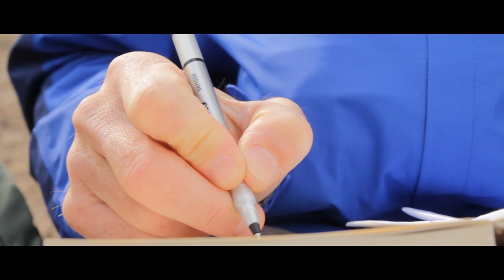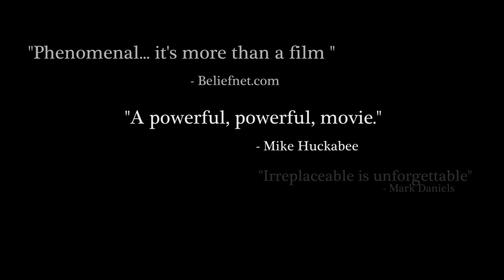Irreplaceable the Movie - Church Trailer